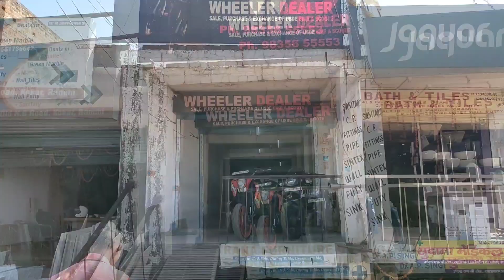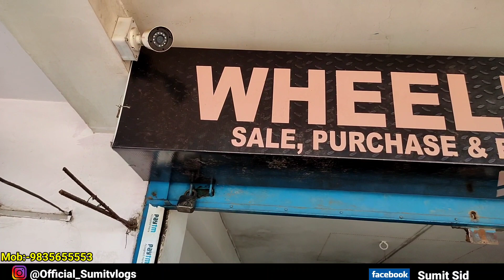बाइक मंडी राँची झारखण्ड | Second Hand Sports Bike Ranchi | 2nd हैंड बाइक बाजार राँची | Sumit Vlogs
SHOWROOM ADDRESS :-wheeler Deeler, Ranchi jharkhand, Kokar chowk,  near petrol pump
Pin:-834001

second hand bike ranchi
second hand bike in ranchi jharkhand
old bike ranchi
old bike in ranchi jharkhand
ktm bike ranchi jharkhand
duke bike ranchi jharkhand
old bike shop ranchi
ranchi old bike shop
second hand bike jharkhand
second hand bike jamshedpur
second hand bike dhanbad
old bike jamshedpur
old bike shop jamshedpur
sports bike jharkhand
sports bike ranchi
sports bike jamshedpur
cheapest bike in jharkhand
cheapest bike ranchi
cheapest bike in jamshedpur
ranchi olx bike
old bike in olx ranchi
ranchi jharkhand old bike shop
dhanbadd old bike shop

pulsar, bullet, avengers, tvs, duke, ktm, pulsar 220, R15, bikes, scooty, royal infield classic, ninja, duke bike, ktm bike, apache, bajaj, spelnder, passion pro, passion xpro,